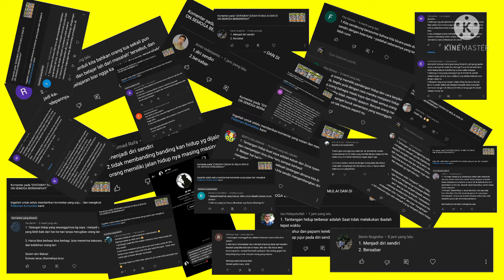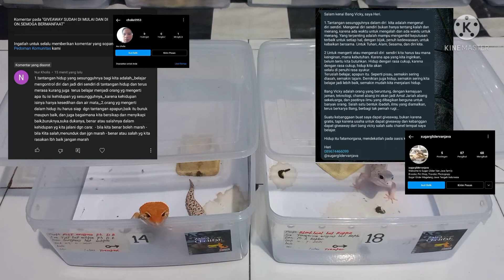SELAMAT BAGI PEMENANG GIVEAWAY.SUKSES SELALU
Giveaway saya persembahkan pada kawanku,Saya ucapkan selamat bagi pemenangnya ya.sukses selalu.

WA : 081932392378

memberikan info terkait masalah seputar leopard gecko beserta cara mengembangbiakkannya.

TERIMA KASIH KAWANKU..

SALAM PENCINTA GECKO JAWA TIMUR...